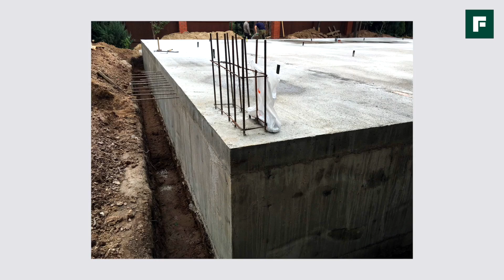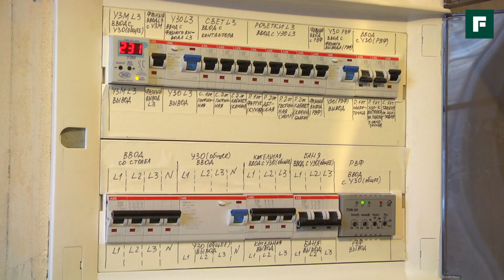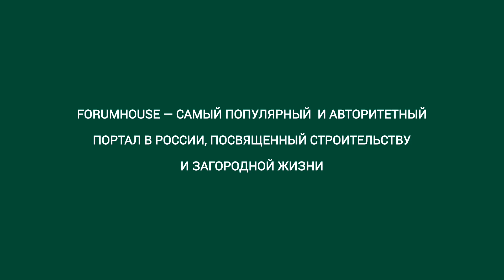Каменный дом: креативный фасад и особенности конструктива // FORUMHOUSE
-- В этом ролике Евгений Фисун расскажет обо всех этапах строительства своего каменного дома и поделится своими решениями по отделке фасада.